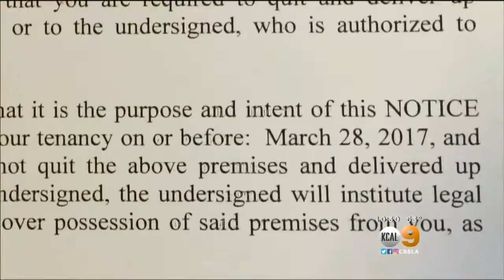Councilman Paul Koretz Joins Seniors In Fighting Eviction Notices At Westwood Retirement Home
The senior citizens fighting to keep their homes in a Westwood retirement community after they received eviction notices have found an ally in LA City Councilman Paul Koretz. Tom Wait reports.